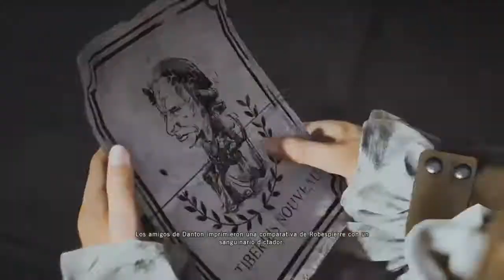Assassin's Creed Unity | Misión Co-Op Solo | "El Sacrificio de Danton"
Hola gente! Bienvenido a Assassin's Creed Unity pero en esta ocasión a sus misiones cooperativas en solitario. Acompañemos a Arno Victor Dorian a través de distintas misiones relacionadas con la Revolución Francesa, espero les guste :D